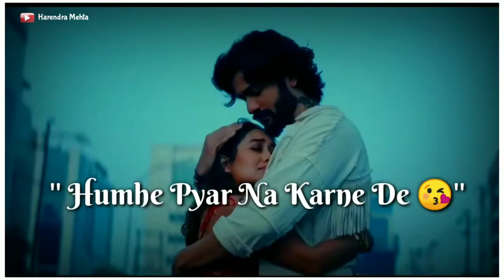19 May 2021